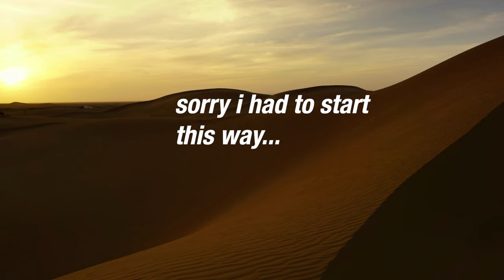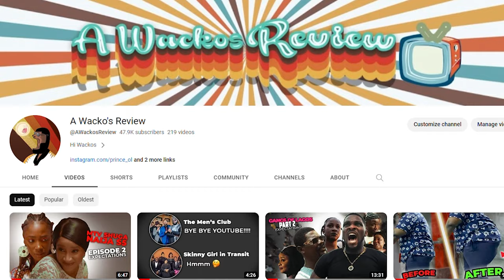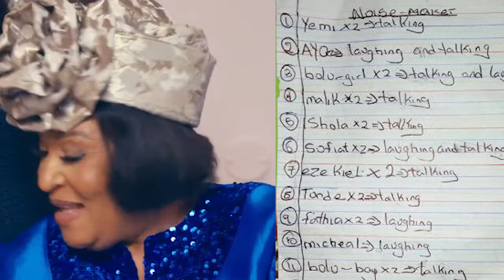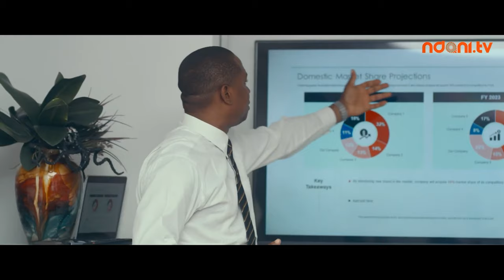Skinny Girl in Transit S7E02 Expectations